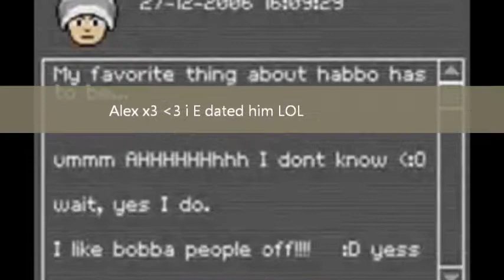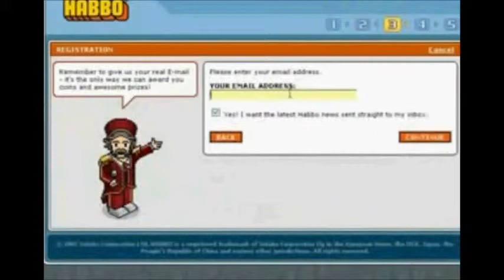`Habbo Australia Memories~